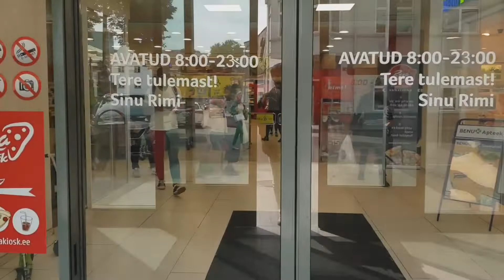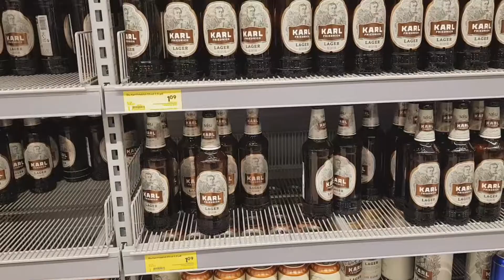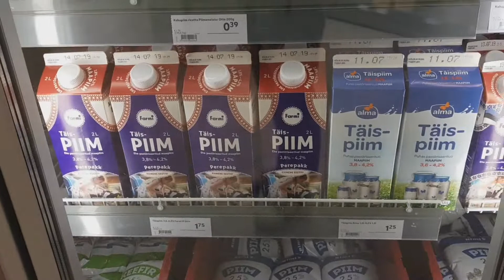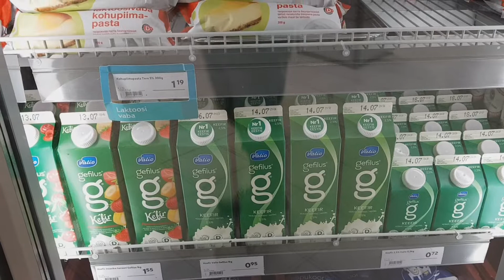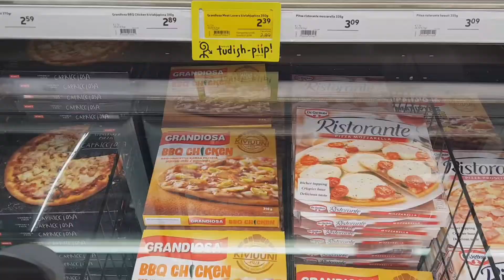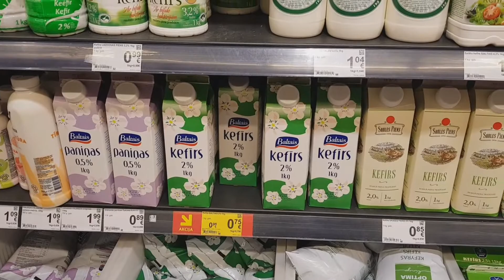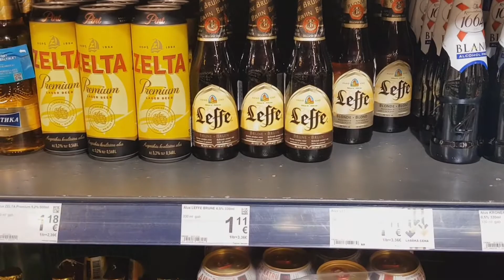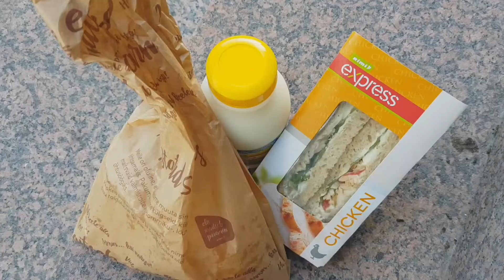[발트3국여행] 에스토니아 탈린 라트비아 리가 발틱3국 물가 전격비교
각국의 수도에서 대형마트를 둘러보며 장바구니 물가를 비교한 영상이에요. 확실히 에스토니아에서 라트비아, 라트비아에서 리가로 남쪽으로 갈수록 물가가 좀 저렴해져요